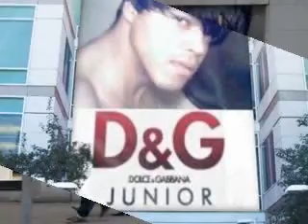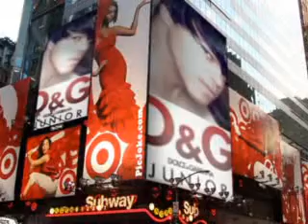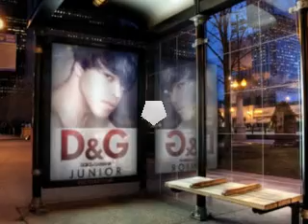Ensaio Fotográfico(D&G JUNIOR)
Minhas fotos em slides com fundo musical